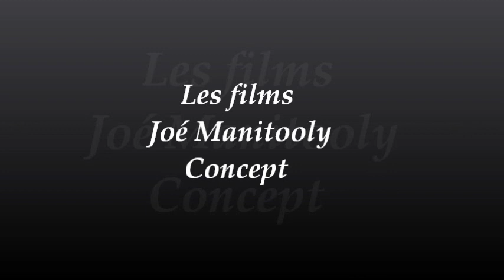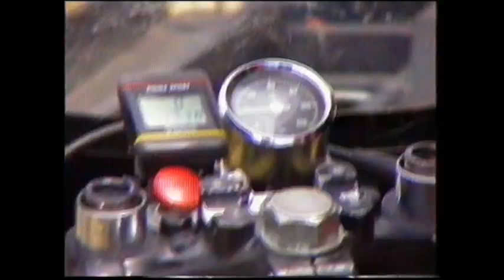championnat cyclo 95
Fournisseur et REPRODUCTION de pièces mobylettes site VSX rejoignez nous sur le grand forum facebook de VSX : France mobylette Championnat de cyclo au circuit de st laurent de mûre 69 en juin 95, serie de groupe 1, groupe 2, groupe 3, et scooter